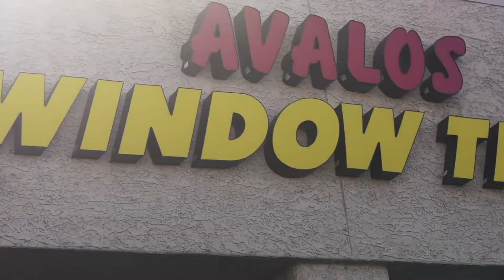PLUM CRAZY CHALLY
Window Tinting Dodge Challenger Plum Crazy Purple.